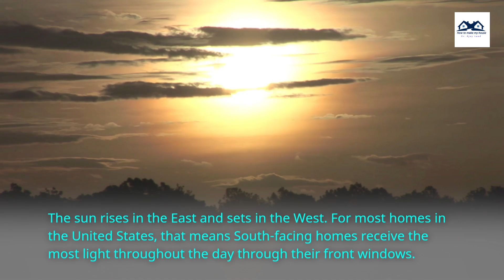Which House Direction Gets the Most Sun | Best House Face to Get the Most SunLight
Natural sunlight is a big perk for buyers – no matter its direction.
Many people want a home with a lot of natural light, so Southern exposure is often seen as a marketable and desirable selling point.